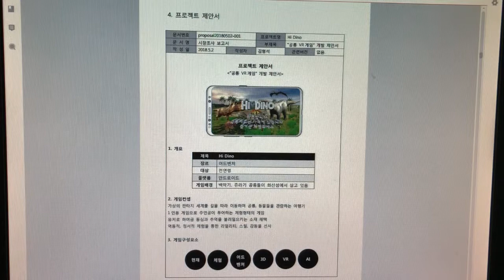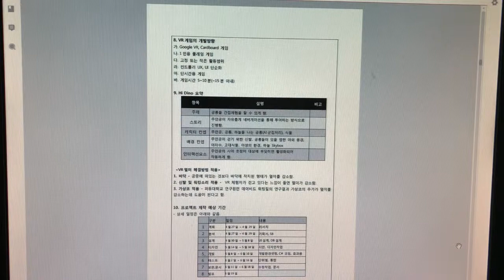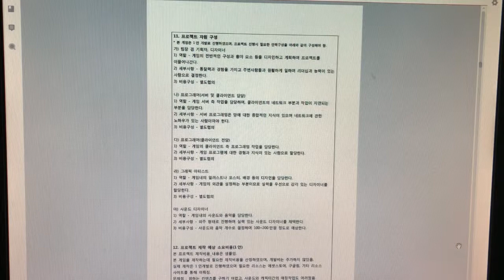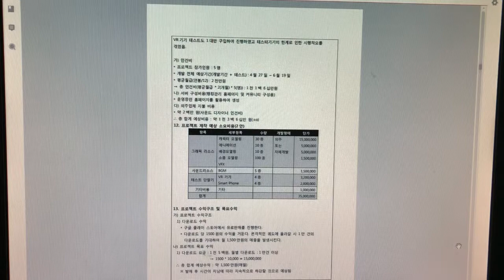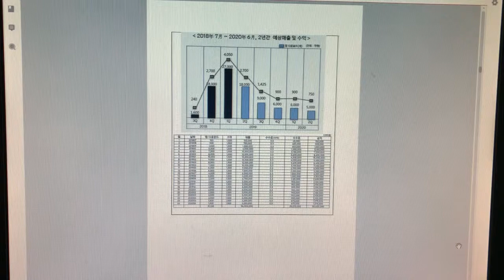문화창조]14. VR게임 기획서 - 별첨8-4. 의사결정단계_프로젝트 제안서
1인개발로 VR게임을 만들고 싶어 기획과 프로그램, 디자인까지 진행하였습니다.